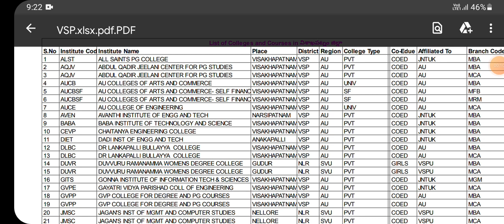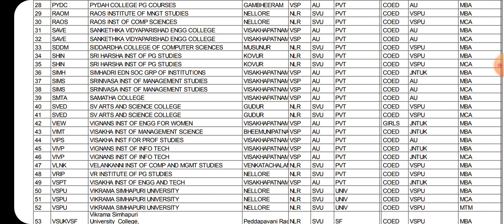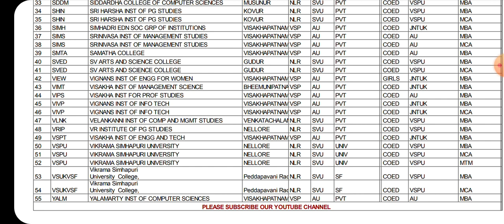LIST OF MBA&MCA COLLEGES IN VISAKHAPATNAM DISTRICT